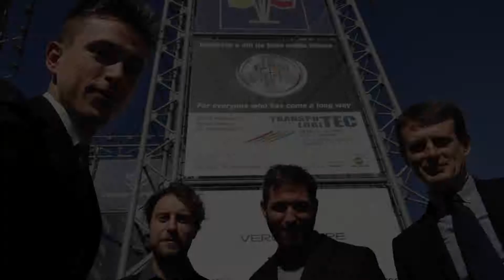SCANIA AL TRANSPOTEC: GIORNO 4 (Fenoglio)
Franco Fenoglio, chiude la maratona di Verona, dichiarando che è stato un ottimo Transpotec